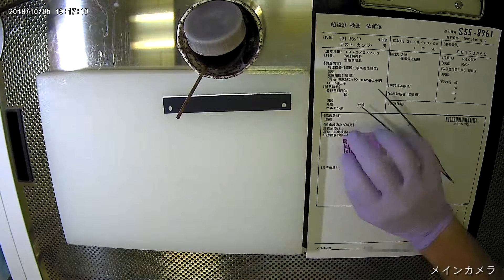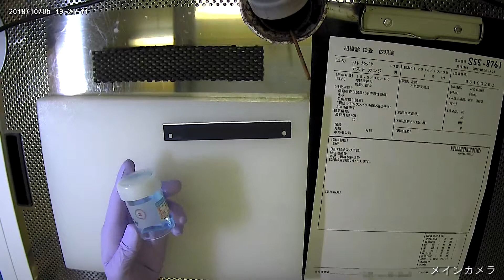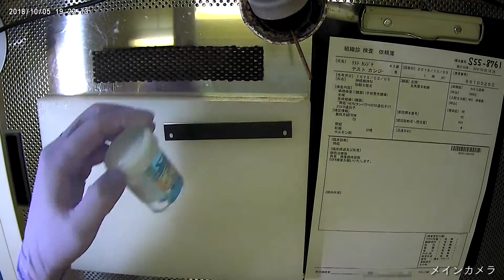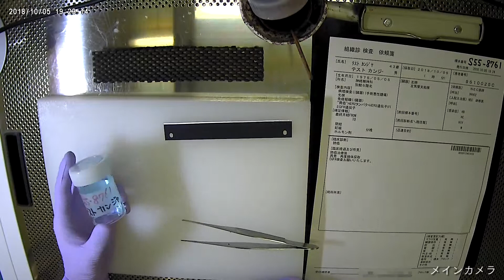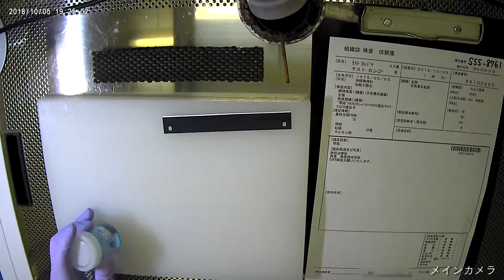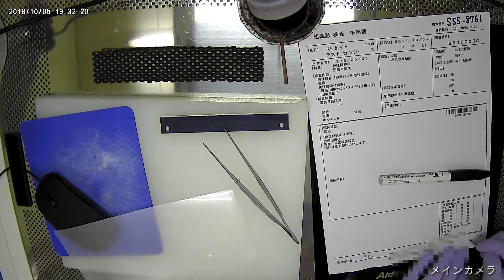トルネックス 動画カメラ付きプッシュプル デモ作業 メインカメラ フルver.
プッシュプル換気装置の作業テーブル上を動画録画します。
高画質ビデオカメラで医療安全対策・新人教育・伝承技術記録等、多様な目的の長期間記録が可能。